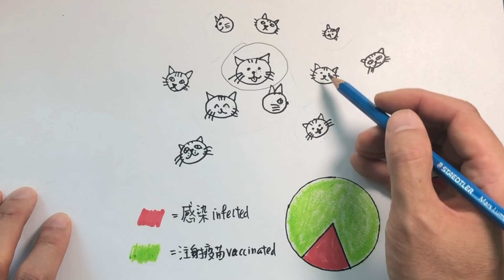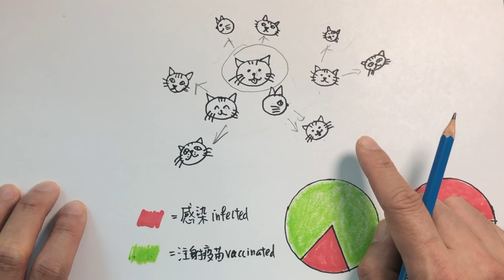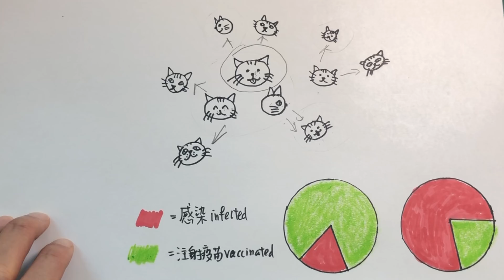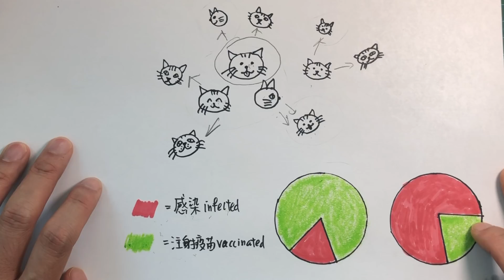（中英字幕）壞消息：新冠病毒將永遠與我們同在？不打疫苗單靠戴口罩可以對抗疫情？The new coronavirus will be with us forever